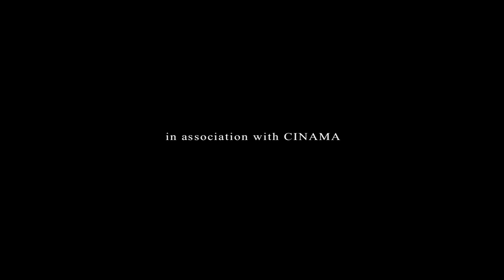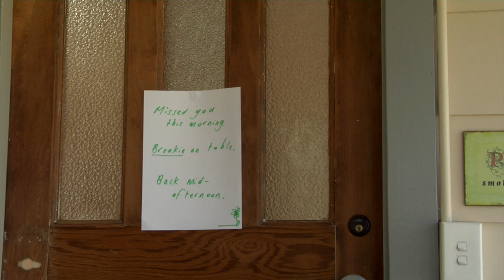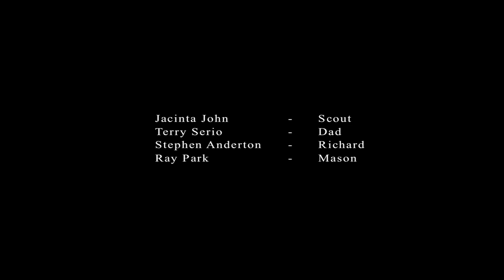Chantboys Presents: iSOLATE (full movie)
A young woman returns to her family's remote cattle station after the death of her mother. While working at the property with her ailing father, he disappears. Alone and cut off from all communication, she must find the courage to face the truth if she is ever to unravel the mystery

Parallel to the joy and wonderment of life's transience is suffering and horror. No one is immune as it comes packaged within the reality of existence. This reality, not creatures of the night or monsters from the dark, is the true horror.

Format: Feature Film

iSOLATE is the third (A Lonedog Production) feature film by Chantboys' producer-writer-director Martyn Park.

Starring:
Jacinta John
Terry Serio
Stephen Anderton
Ray Park

Written & Directed by: Martyn Park
Produced by: Jacinta John & Martyn Park